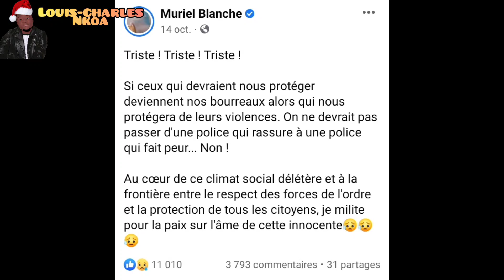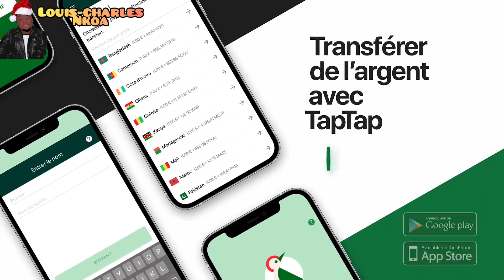LE BOYCOTT DE MURIEL BLANCHE ET NATHALIE KOAH PAR LA B.A.S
Avec TapTap Send, envoyez de l'argent en afrique depuis l'Europe à 2 euros de frais fixes et sans frais depuis le Canada et les USA : peu importe le montant.